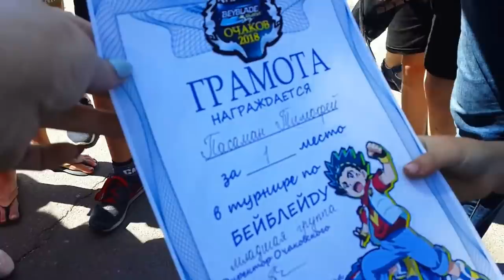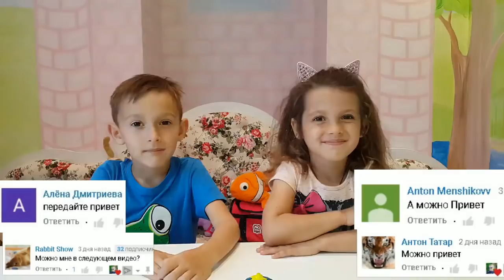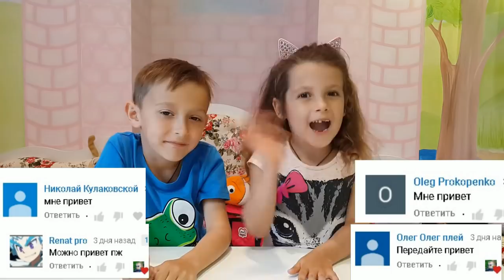Тимофей победил с ГАРУДА Г3 в городском Турнире по Бейблейд Берст / Приветы от Тим Витыч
В нашем городе в рамках программы Дня Защиты Детей проводился турнир по бейблейд. Жестких правил не было и можно было брать любой тип бейблэйда. Тимофй занял первое место в группе детей от 6 до 8 лет.
ют их на поле, где они сталкиваются между собой. Побеждает участник, волчок которого не разлетелся на части и крутился дольше.
Существует 4 типа волчков:
Атака (Attack);
Выносливость (Stamina);
Оборона (Defense);
Баланс (Balance) .